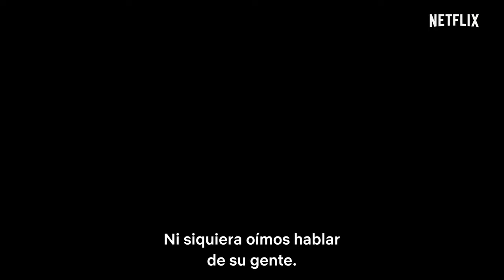Peaky Blinders | Tráiler de la temporada 5 | Netflix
Los Shelby sienten los temblores del crac financiero de 1929 mientras Tommy lucha en dos frentes: la ambición familiar de la sangre joven y la amenaza fascista. "Peaky Blinders" regresa el 4 de octubre.

Acerca de Netflix:
Netflix es el principal servicio de entretenimiento por internet en el mundo. Con una presencia que supera los 190 países, más de 151 millones de personas con membresías de pago disfrutan series de TV, documentales y películas en una variedad de géneros e idiomas. Los miembros de Netflix pueden ver lo que quieran, cuando quieran, en casi cualquier pantalla conectada a internet, y pueden reproducir, pausar y ver un título, sin publicidad ni compromisos.